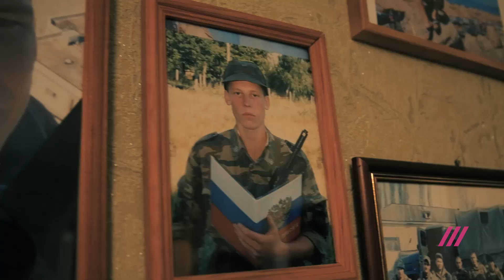Репортаж Дождя "Военкомат Россия"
Многие действия Российской власти являются тайными и скрыты от населения страны. Это касается не только выведенных из страны капиталов, строект века, но также и того на кого и где служат граждане.